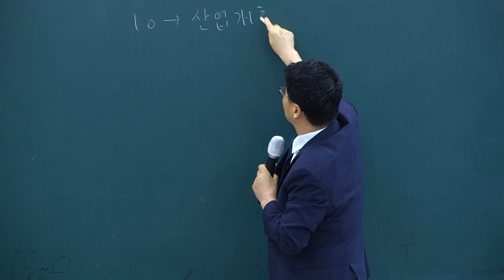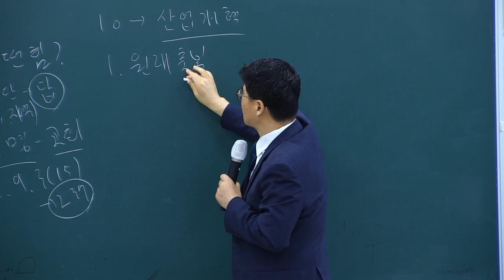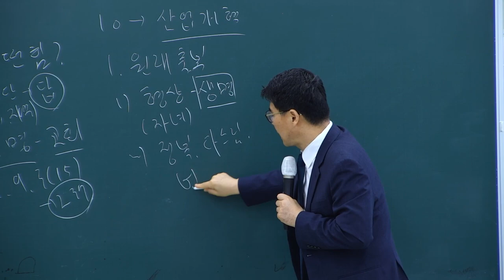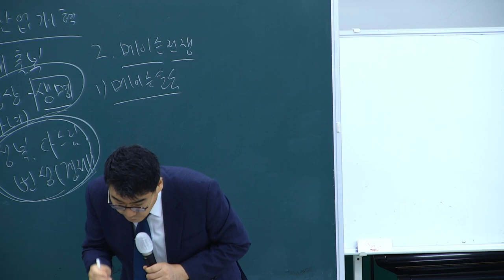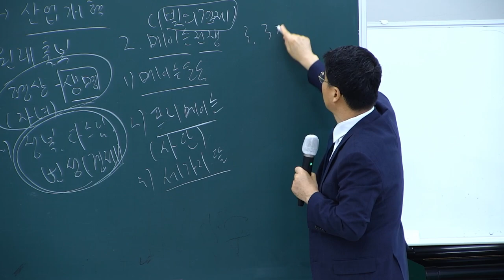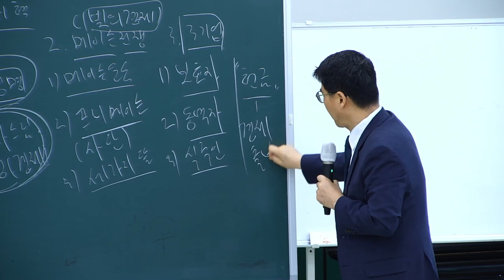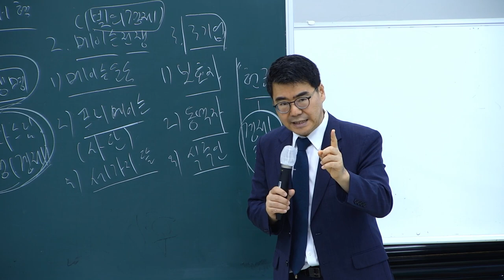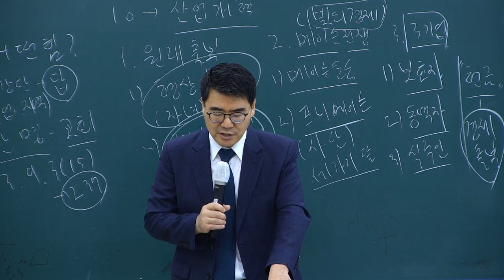전도 제자의 30가지 응답 미션 19과(10가지 개혁(회복)미션-산업 개혁)